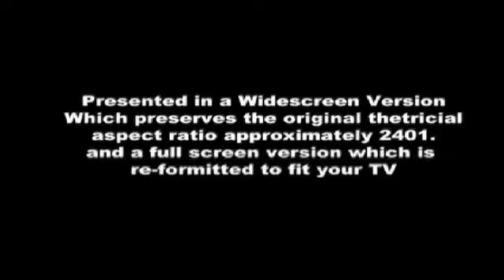Gaza Pt 12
Killa Milla Videos